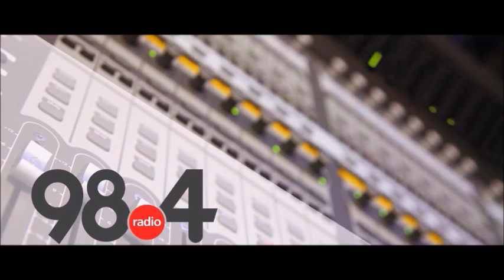Μεσημβρινό Δελτίο Ειδήσεων 7 /1/2022